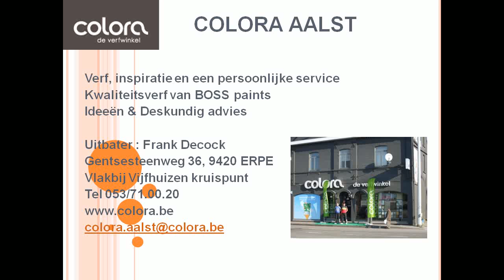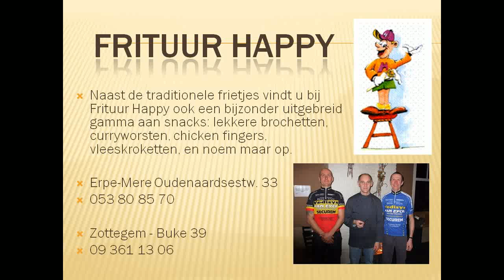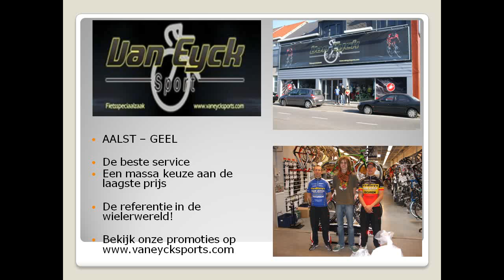VWF Kapelle od Bos 14/8/2010 CAT C